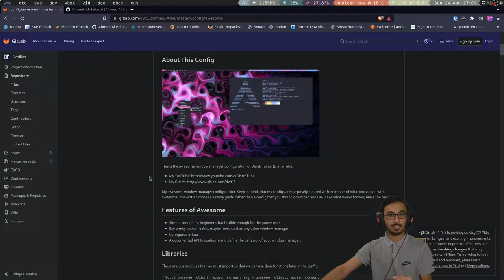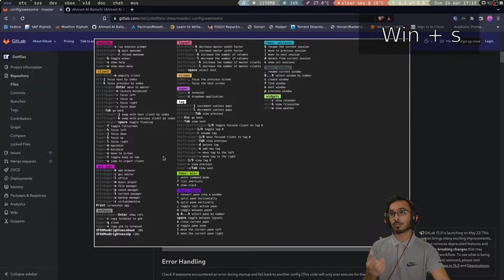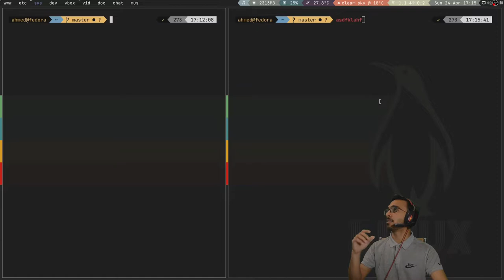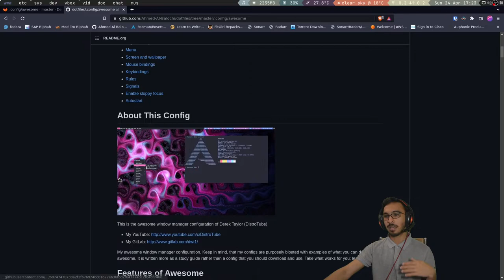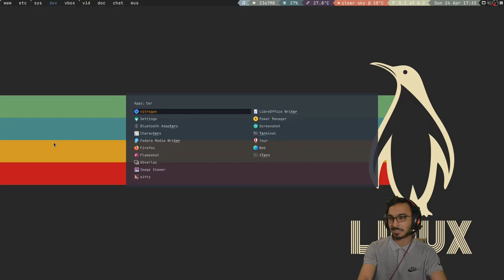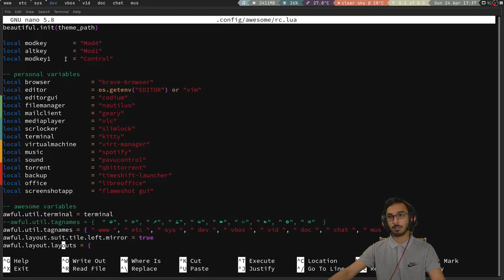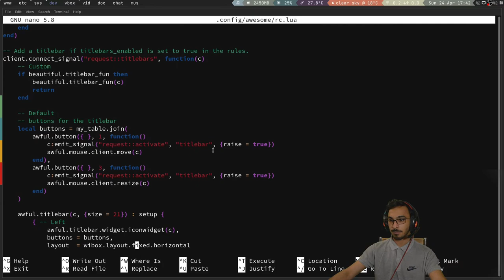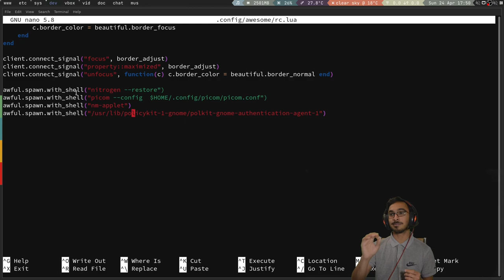برنامج Awesome - برامج إدارة النوافذ [Awesome Window Manager]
في هذا الفيديو استعرضت برامج إدارة النوافذ وبالأخص برنامج Awesome. البرنامج يساعدك في ترتيب النوافذ وفوق ذلك هو جدا خفيف في استخدام الرام.

أجزاء الفيديو:
مقدمة 0:00
مميزات برامج إدارة النوافذ 1:05
طريقة التثبيت والتنصيب  8:45
طريقة التعديل على البرنامج 12:22
النهاية 20:15